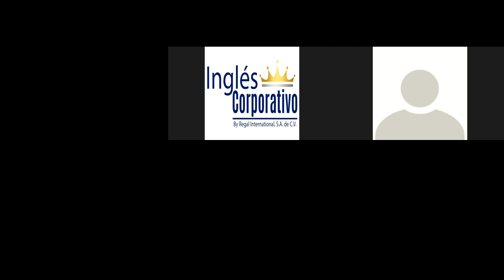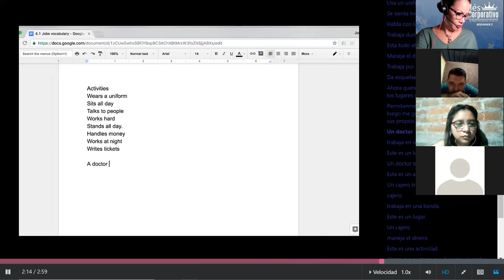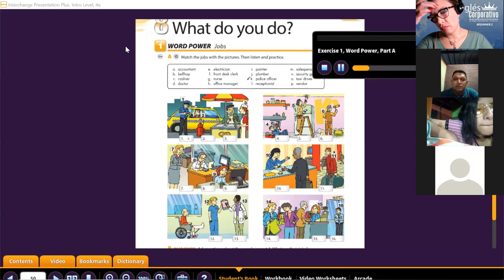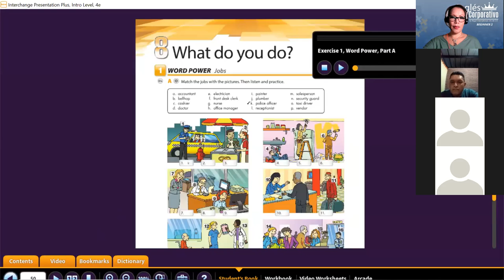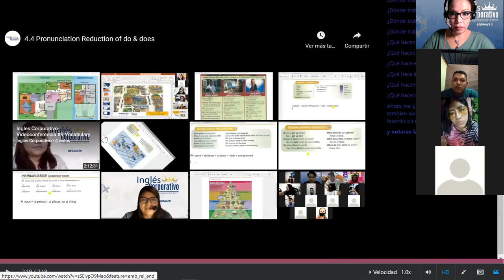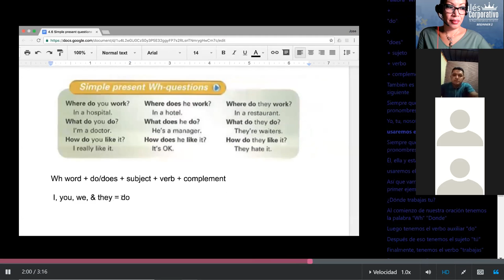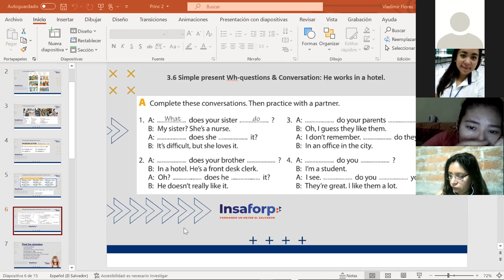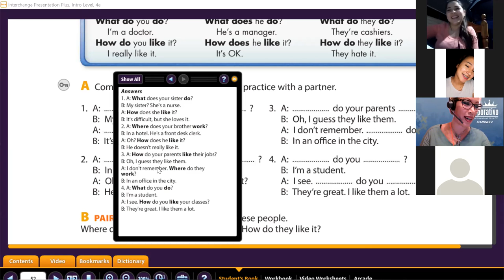Ingles Corporativo- Class 7 What do you do?